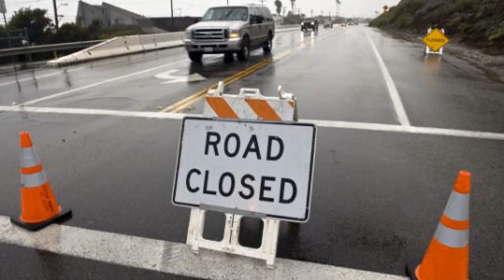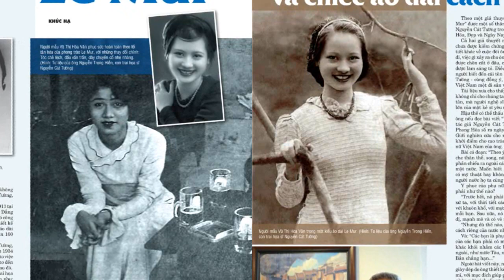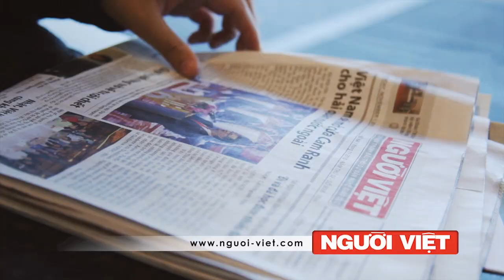Bản Tin Người Việt Online TV Ngày 23/12/2010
Một công ty nhập cảng ở New York loan báo sẽ thu hồi các vỉ cá lòng tong đông lạnh, tên tiếng Anh là capelin hay còn gọi là  caplin, vì cá đã không được mổ bỏ ruột.

Trong một bản thông báo thu hồi đưa ra ngày 17 tháng 12, công ty JFC International Inc., cho biết họ đã thông báo đến các đại lý mua hàng để thu hồi các vỉ cá lòng tong đã gửi bán.

Capelin hay Caplin tên khoa học là Mallotus villosus và ở Việt Nam gọi là cá cơm. Cá cơm, cá bống kèo, cá bạc má, cá nục, hấp hay tươi để đông lạnh đựng trong các khay nhựa xốp bên ngoài có bao nylon bán ở các siêu thị thực phẩm nhập cảng từ Việt Nam và các nước Á châu khác.